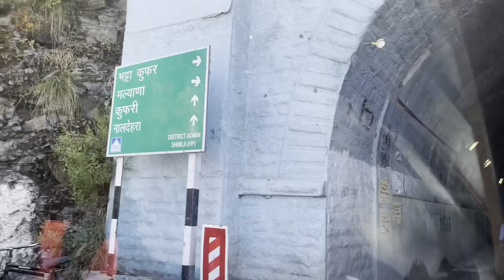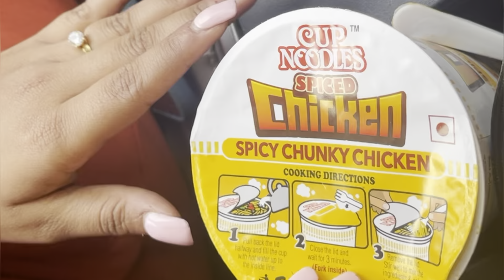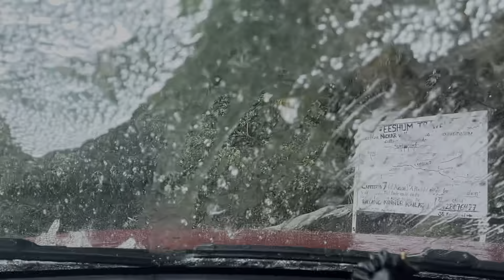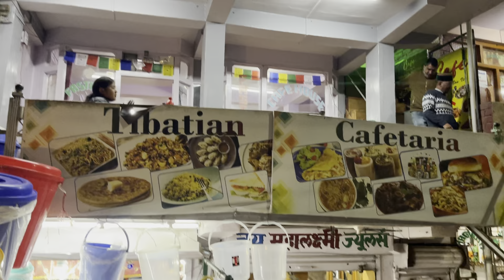Shimla To Sangla| Episode 4| Kolkata To Spiti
We are glad to share the experience of traveling to Spiti Valley with you all.
There were a lot of struggles we faced during our journey but having said that the journey was full of amazing memories that we gonna showcase forever. We hope that you guys will enjoy this journey with us.
It was Day 4 of our Spiti Expedition, we started from Shimla and completed our day at Sangla. Got a free Car Wash in between. To know more watch the video till the end😃